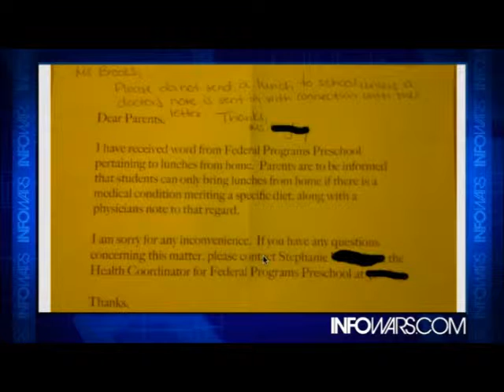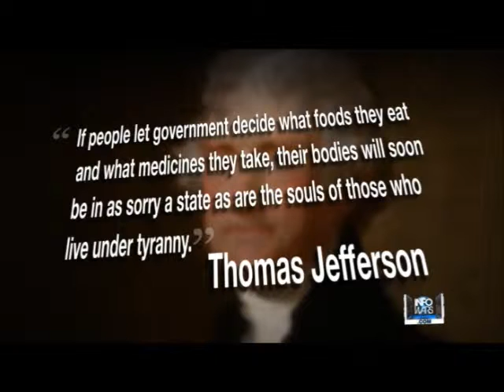Feds ban student home lunches In Virginia